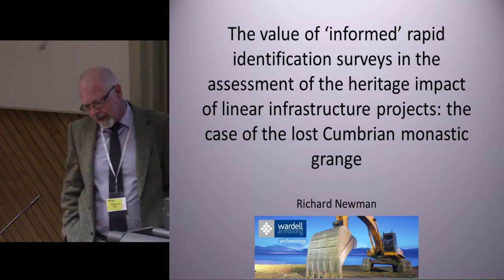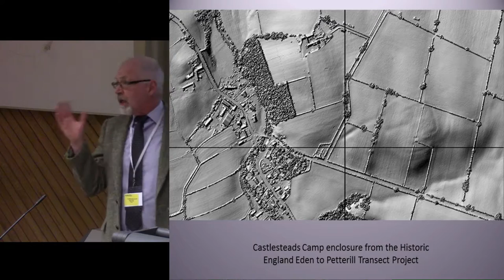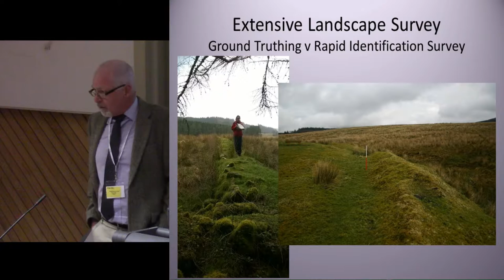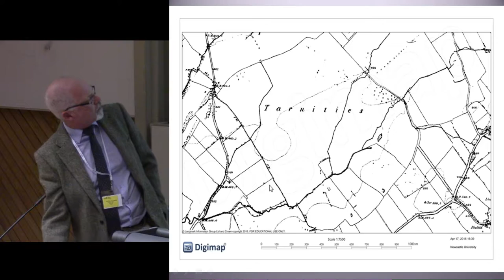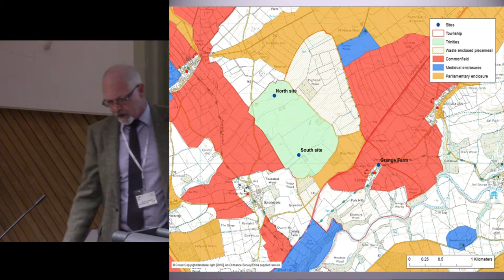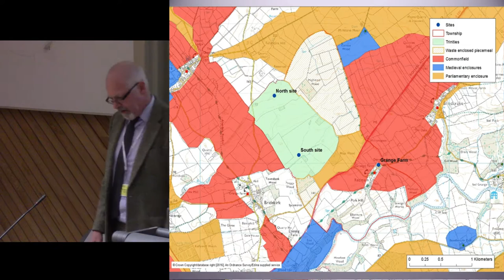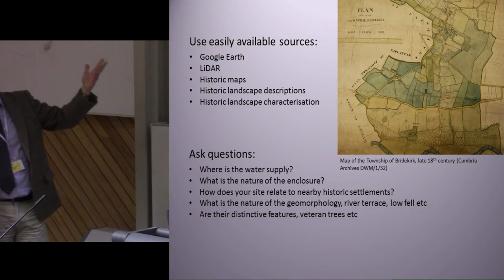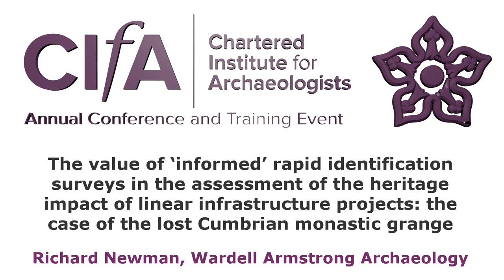The value of ‘informed’ rapid identification surveys in the assessment of the heritage impact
A recent investigation into the likely impacts of the construction of a new water pipeline in West Cumbria, as part of the compilation of an Environmental Impact Assessment, utilised a variety of investigative techniques including a rapid walkover survey, geophysics and targeted evaluation through trial trenching. The walkover proved to be very cost effective and highly instructive in comparison to the other techniques deployed. It was particularly useful in the identification of the site of a previously unrecorded monastic grange. Its success was only enabled, however, by a thorough pre-existing knowledge of the landscape being investigated and by integration with a suite of other techniques primarily documentary research and the analysis of aerial survey data. Only by appropriate training in historic landscape predictive techniques and historic landscape characterisation combined with archaeological earthwork recognition can such success be assured in future.